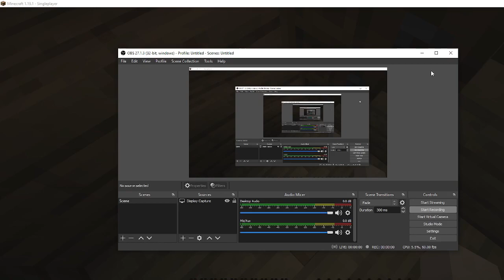Minecraft: How to use oak doors on Zombies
A how to video on trapping mobs like Zombie in a door system. Check out this video and more Minecraft videos in the Minecraft Playlist on my channel.